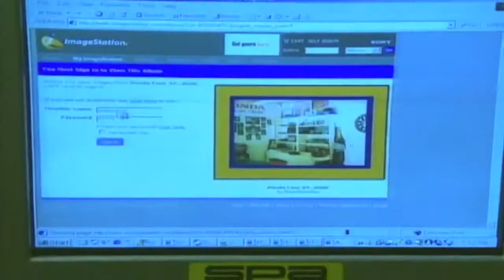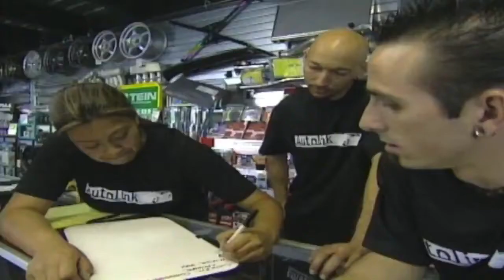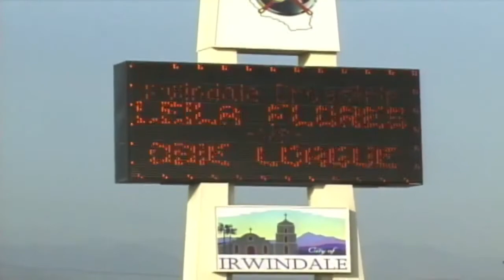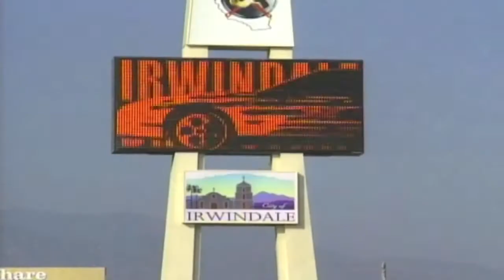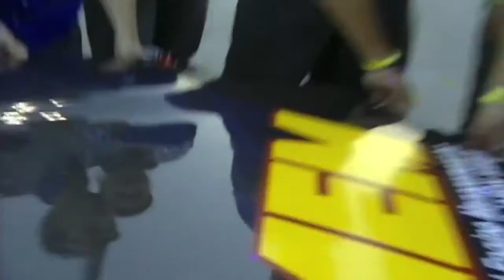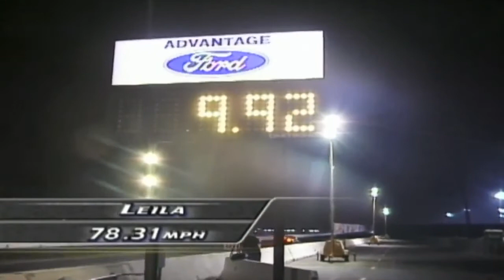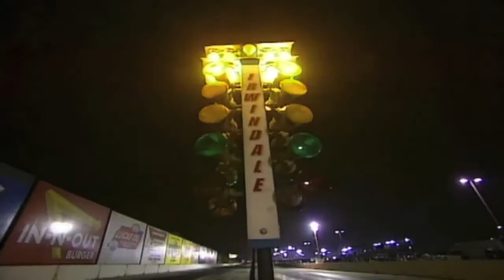Street Racing - Legal vs Illegal Street Races [Full Car Documentary] Part 3/4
An amazing documentary on legal and illegal street racing and race scene.
Watch  Download Movies Legally:
Biggest secret of the internet:
Find the cheapest flights  hotels online: